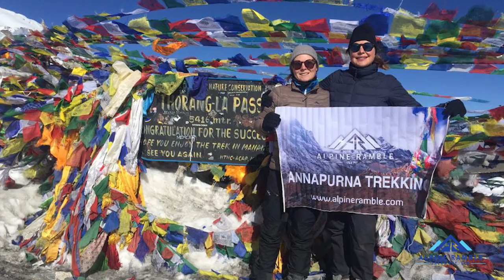Trekking and Tour highlights video in Nepal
Nepal is a landlocked country located between two major countries, China and India. It is renowned for its stunning Himalayan landscapes. Every year, thousands of tourists visit Nepal for activities such as trekking, climbing, cultural tours, hiking, paragliding, and white-water river rafting, among others. With its natural beauty, Nepal is considered a paradise for trekkers.

Here, we have presented some of the most beautiful activities/things to do in Nepal with us.

Top Best Things to Do in Nepal

1)  Tour in Nepal
2)  Trekking  in Nepal
3)   Climbing in Nepal

Phone ➤ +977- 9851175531 (Whatsapp/ Viber)